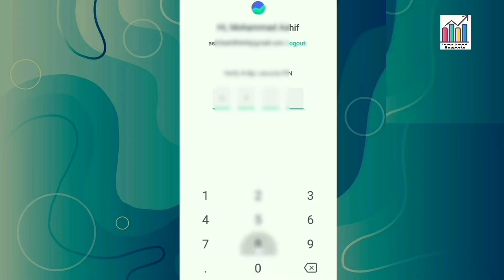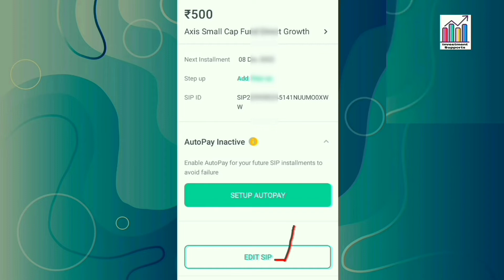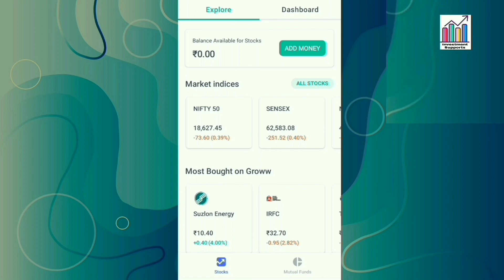how to change sip date in groww app | groww app में sip date change कैसे करते हैं?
I hope this video is helpfull 👆
Commet for any queries

Your querys👇
1)groww autopay charges
2)groww app permanently delete kaise kre
3)groww customer care number
4)groww demat account closure from
5)groww demat account number
6)how to close demat account
7)angel broking customer care
8)mutual fund  all charges
9)how to use groww app
10)how to change groww mobile number